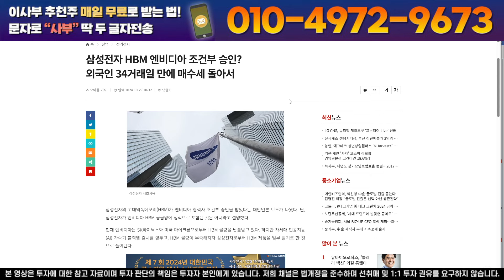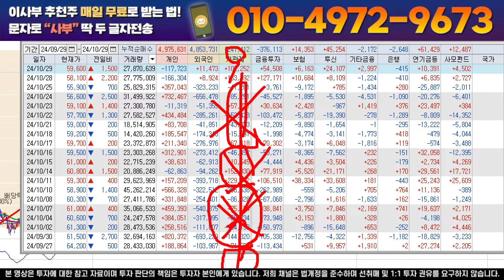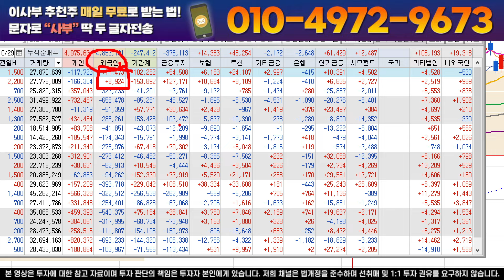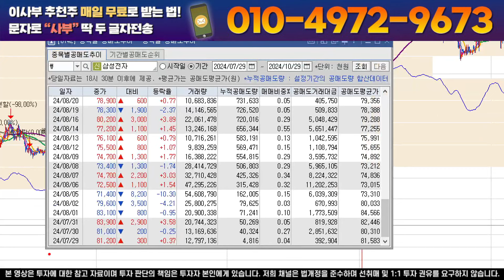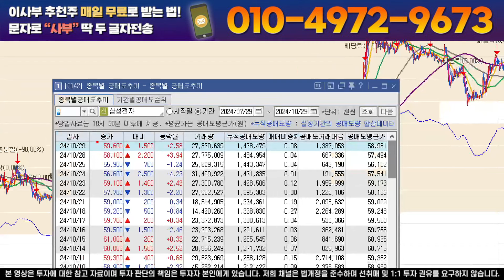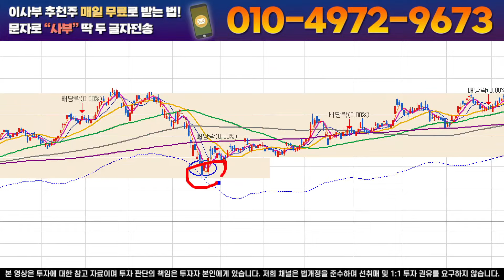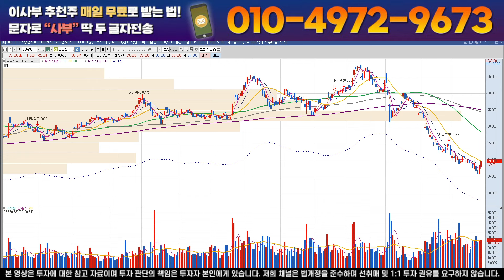[삼성전자 주가전망] ‘6만전자’ 복귀 타진! AI용 신제품 'BV낸드' 준비, 400단 ‘꿈의 낸드’로 반격 예고! 이번주, 최저점 가능성 유력! 물량 쓸어담을 준비 본격 개시!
🥇이사부가 운영하는 주식채널🏅
✅이사부 주식공방 (유튜브)
-주식기법 강의
-주도주 분석

✅스피드 투자정보 (텔레그램)
-실시간 증권가 찌라시 및 속보 공유
-당일 단타 핵심종목 공개